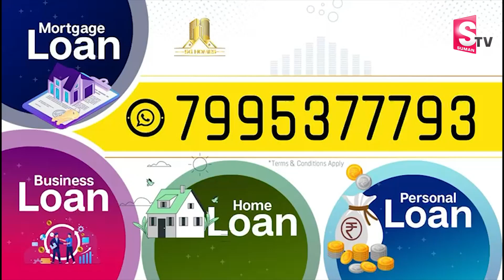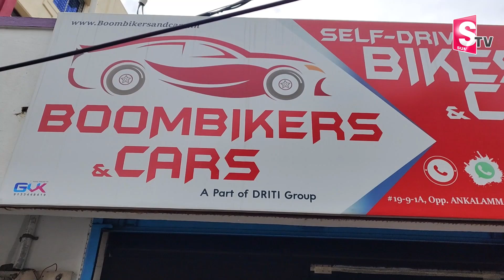Self Driveing Cars in Tirupati | Car Rental | Latest Telugu News